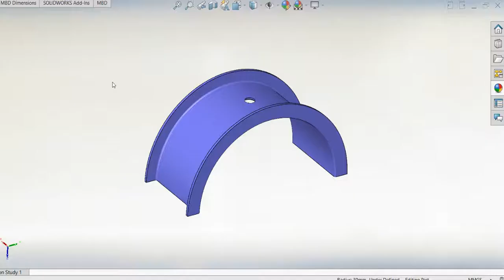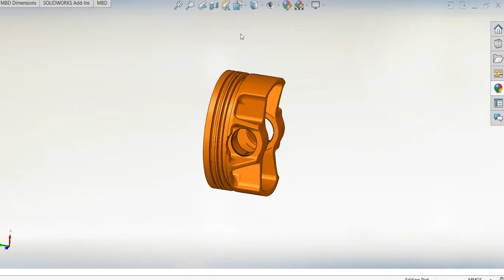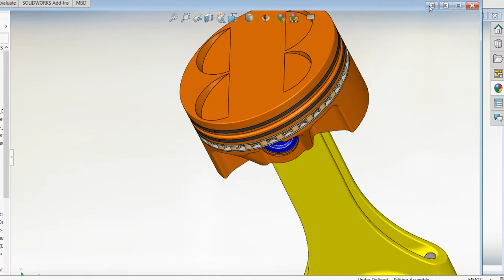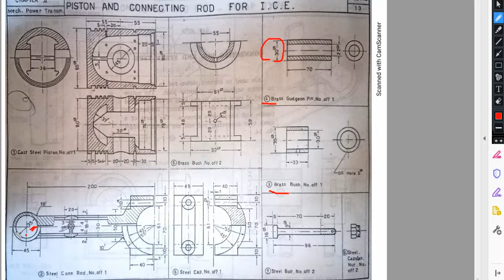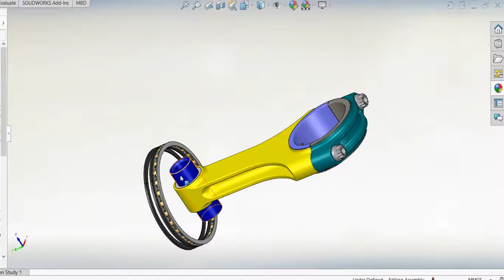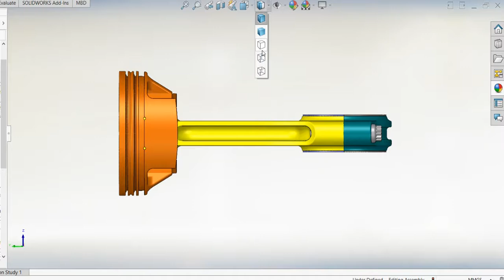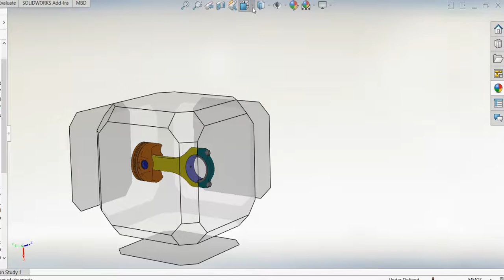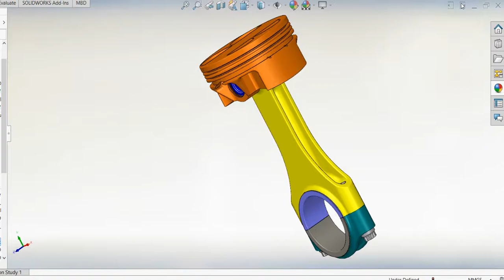Mechanical Drawing - assembly (Piston and connecting rod)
Piston and connecting  rod